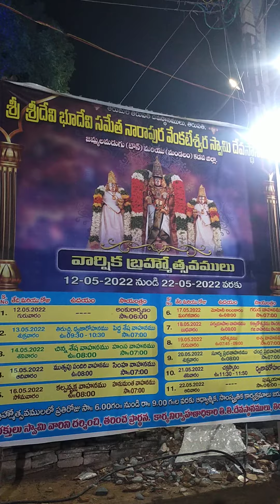నారపు వేంకటేశ్వరస్వామి బ్రహ్మోస్తవాలు మరియు తిరునాల20/05/2022